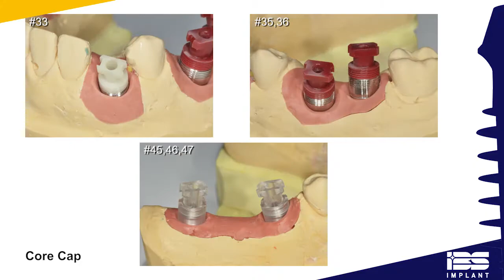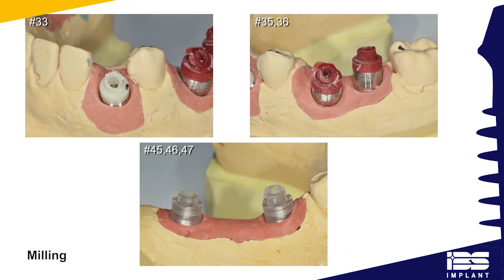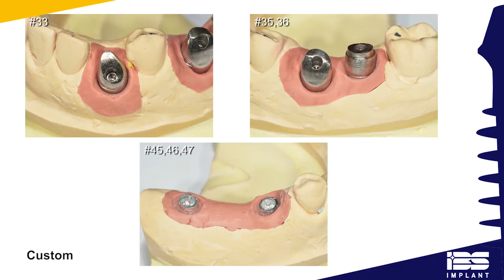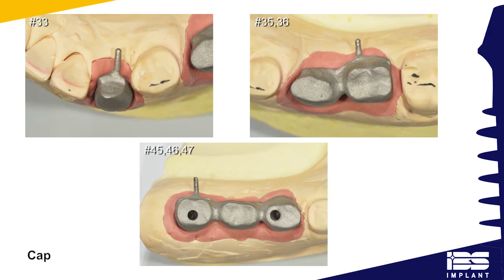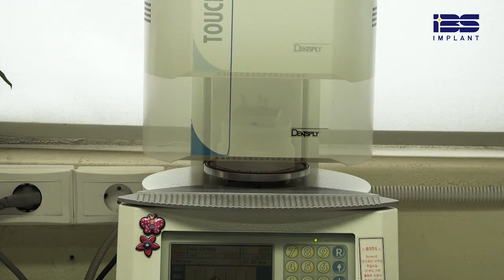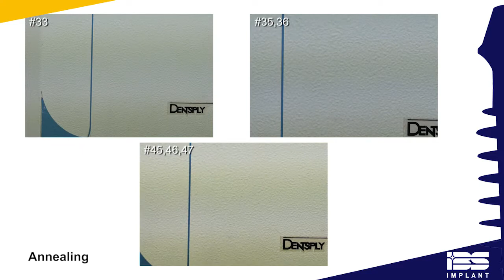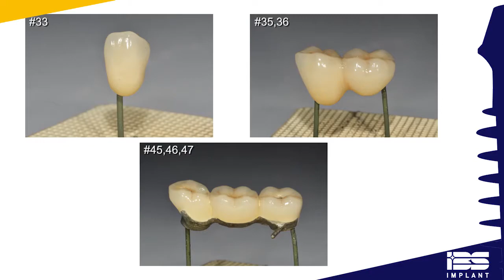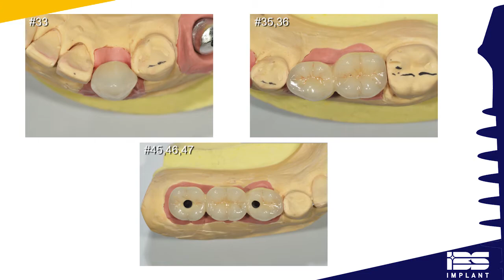Magicore Lab Prosthetics Production